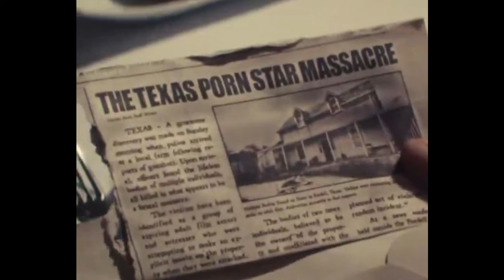MAXXXINE | Alley (Maxine Role, Characters, The Puritan) Attack REVEALED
MaXXXine could be the final entry in TI West's X trilogy from A24. Mia Gothe returns in the titular role, as the sole survivor from X. A release date hasn't been revealed, but Gothe and West have been hyping up the project. What should fans of X expect in this final chapter? I'll recap plot details, reveal Halsey's role, and give hints about the new killer. Maxine has made it in Hollywood, but the past comes back to haunt her. The July leak has been confirmed. What happens in the alley scene shown in the trailer?